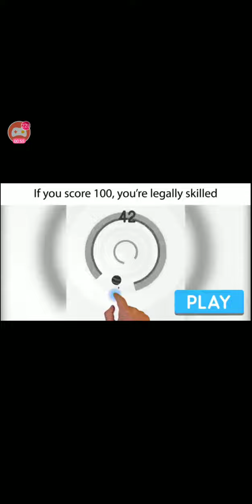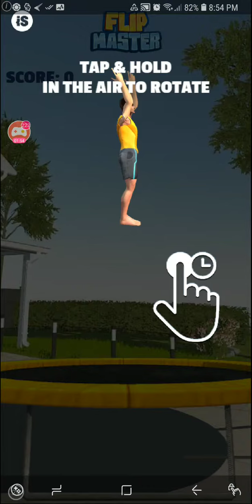Thankyou for 200 subs!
I thank each and everyone one of you for helping me accomplish my goal of 200 subscribers by October 21st, 2018. You guys really pulled though. Thankyou.

Let's hit 250 by January 1st, 2019?